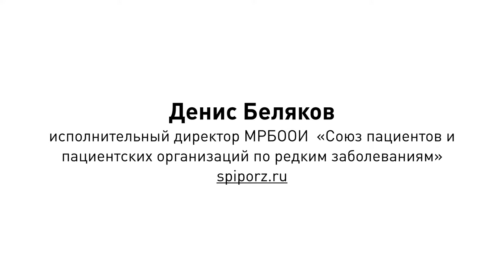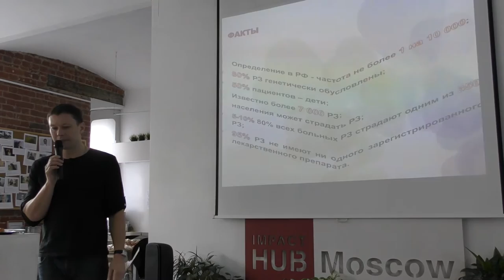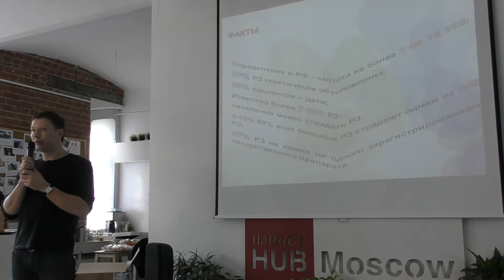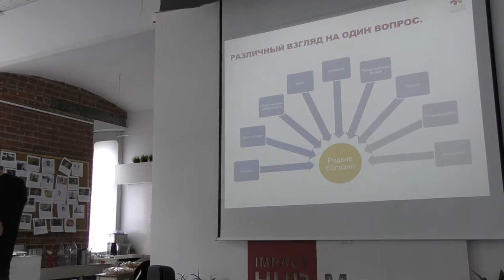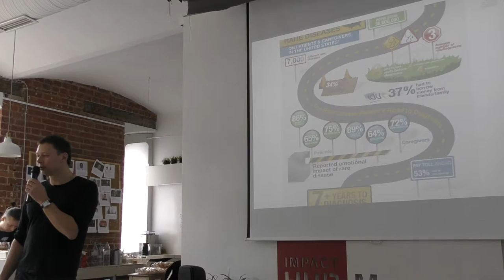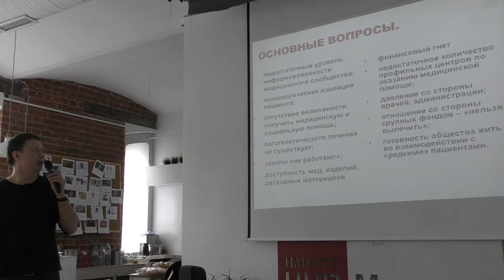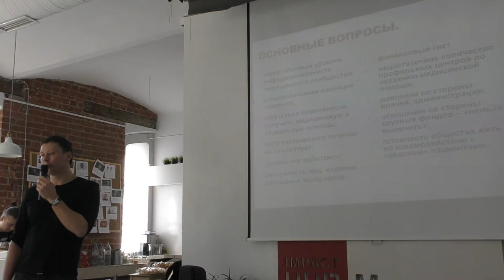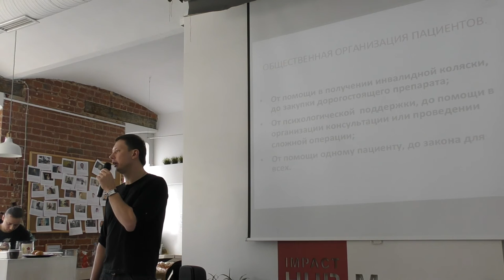RareCamp. Часть 2. Денис Беляков